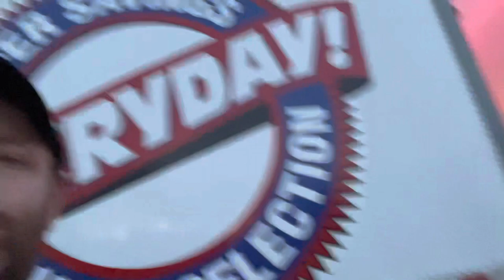Pulling doubles for Hobby Lobby ￼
In this video, I show a set of 53 foot trailers. Pulling Hobby Lobby doubles is not required.